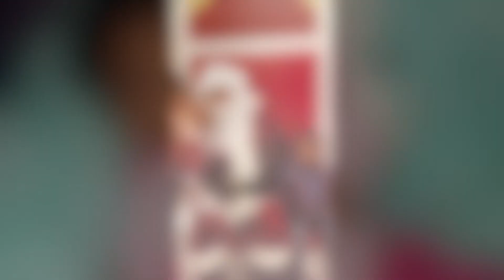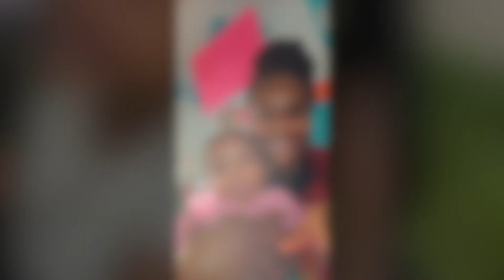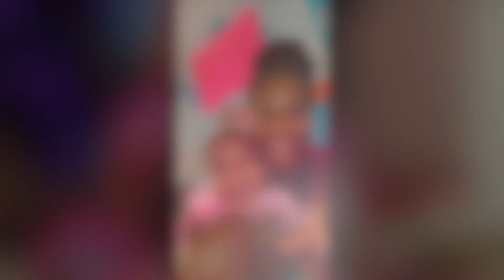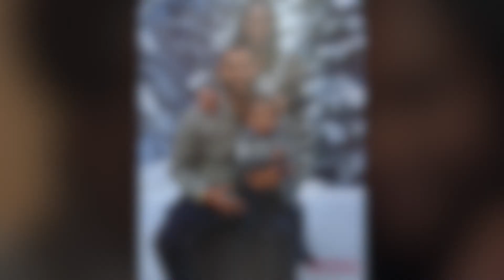Friday, April 9, 2021 @6:00pm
Mr. & Mrs. Calvin Ross